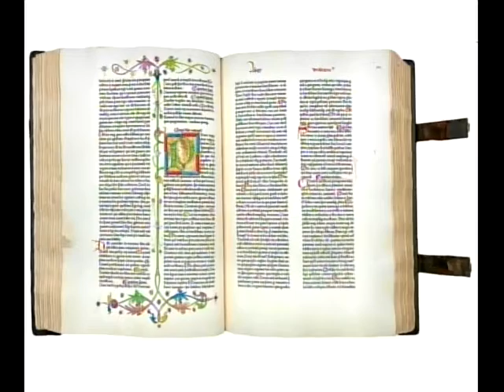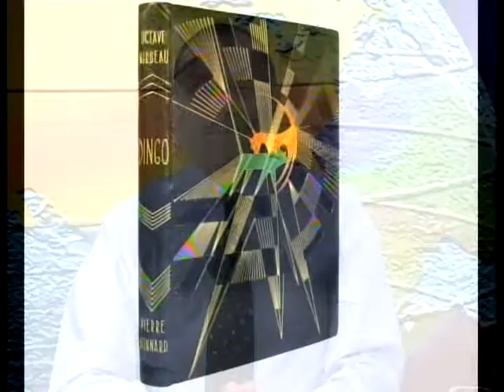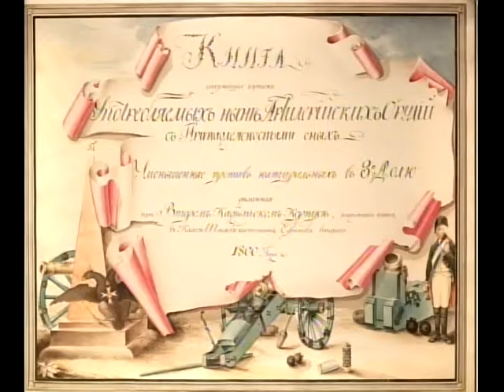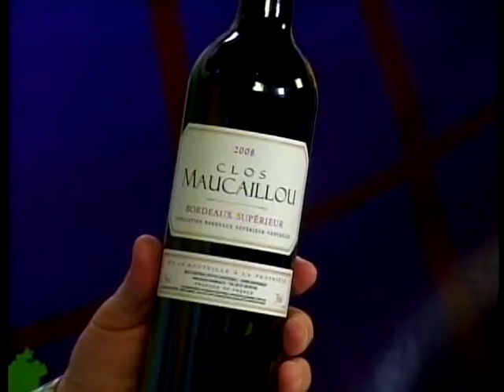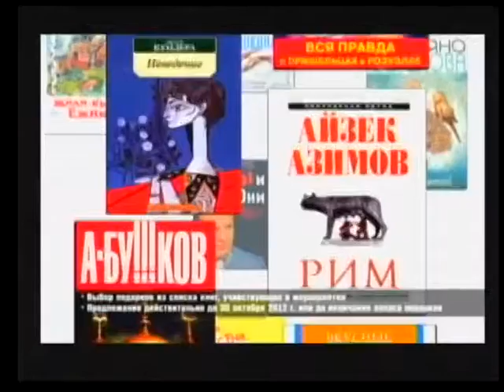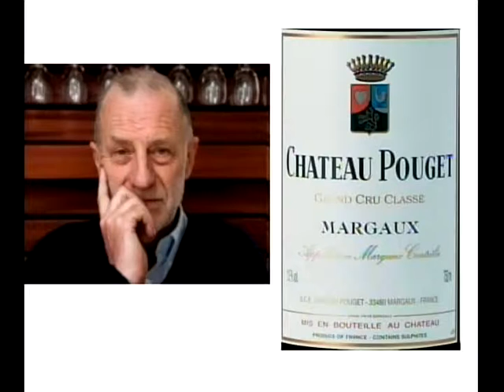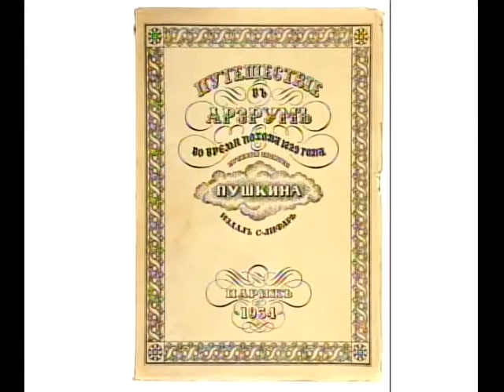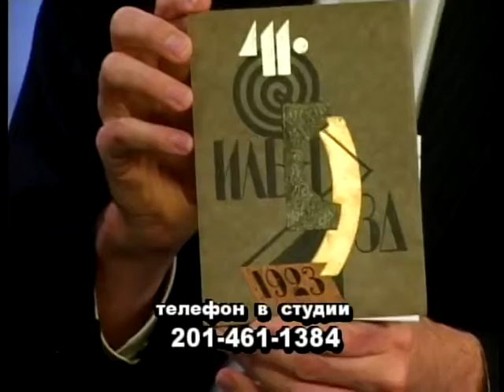BORIS TENZER, INTERVIEW WITH PIERRE YVES GNILLEMET (October 22, 2012, New York)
2012 * PIERRE YVES GNILLEMET (LONDON) *
Аntique book expert;